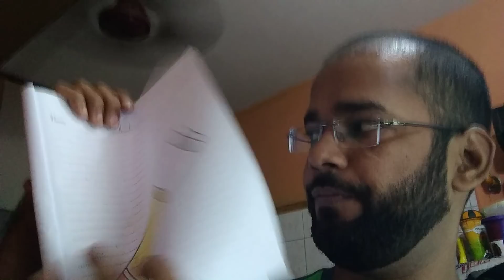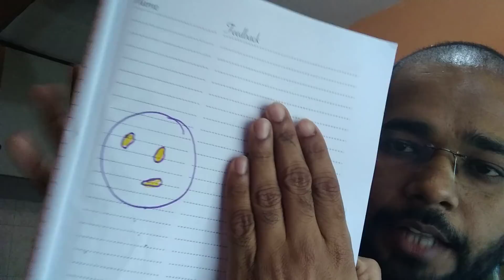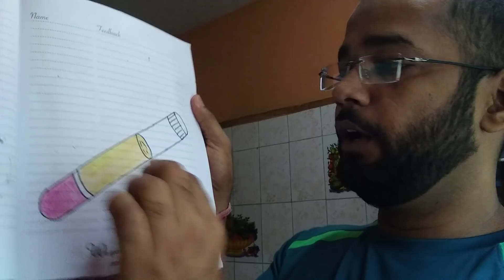What Is The Work of PRP Before And After Hair Transplant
This video is all about PRP, What is the work of PRP before and after hair transplant,  PRP is a non-surgical, people are doing this to improve plasma content in the particular part of body by using own blood, use and process of Platelet-rich plasma I have described you in the video by drawing & by speaking. hope you all have understood all the process of Platelet-rich plasma, and have understood benefits of PRP.

I will try to solve your all your query of hair surgery as per my 1 years of research & my personal experience of hair transplantation.  In India, many doctors are making fool of the patients on the name of hair transplant in India and charging very high extra amount from the patient. I want you to give not more than Rs 11 to per grafts to the doctor for your hair transplantation.

People can go for PRP session, before and after hair transplant, I will suggest you go only for PRP if your grade is 2, over 3 grade, go for hair transplant and PRP both.

Bollywood Actors resorting to artificial means to look better is a known fact, but our B’town boys too are not far behind in taking technology’s help for enhancing their looks. Besides going for numerous age-defying techniques, many of our actors have sported a new mop of hair, perhaps finding solutions to their hair plights!
Most recently, Salman Khan is in news for the same reason. Reportedly the actor, who has had hair transplants earlier too, is undergoing the same treatment yet again. We hear the Sultanstar visited his Panvel farmhouse recently with girlfriend Iulia Vantur and mother Salma, not for a fun trip but for his treatment.

Reports further say the doctors from Dubai came straight to Panvel to perform the procedure. It is also being said that Salman will have to follow strict guidelines for next few days, and has been advised to avoid outdoors since sweating can work against the treatment.

Salman Khan: Salman Khan started losing hair from 1998 due to steroids, nowadays we can see Salman Khan after hair transplant, he is looking too dashing in Big Boss 11 after his 3rd hair transplantation.

Amitabh Bachchan Bollywood King: He began to lose his hair with his falling career in the late 90s. The actor made a comeback in 2000 with 'Kaun Banega Crorepati', where he sported an all-new charm, elegance, persona and of course hair. Everyone says that Amitabh Bachan has done Hair Transplant but I feel he has done hair wiving because he has fluffy look in his hair, this can not come without gone for hair surgery at least twice.

Kapil Sharma Comedian in Bollywood: Everywhere is a rumour on everywhere that he has done hair transplant but the reality is he wears a wig. I know this because I am following Kapil Sharma from the Lafter champion.

Sanjay Dutt Bhai of Bollywood: Slowly & gradually Sanjay Dutt also started looking his hair & we all were thinking he will not go for hair transplantation but finally 2 years back he went for hair transplant & got successful hair surgery.